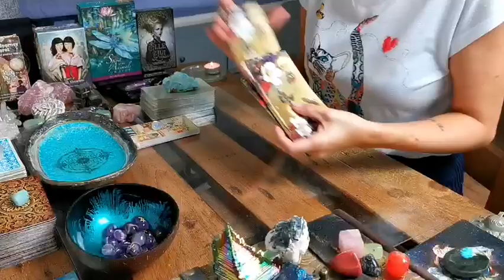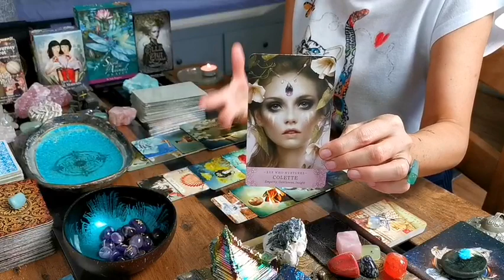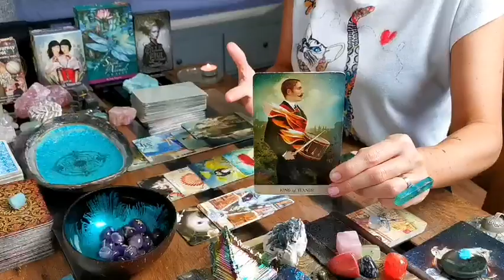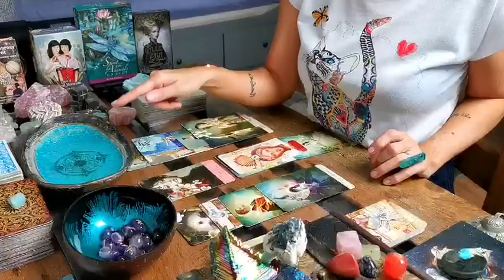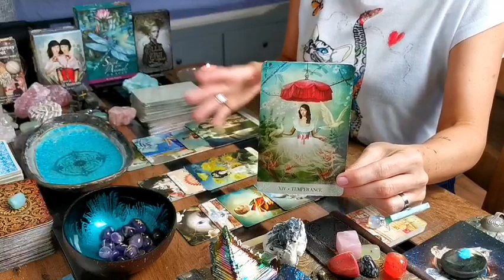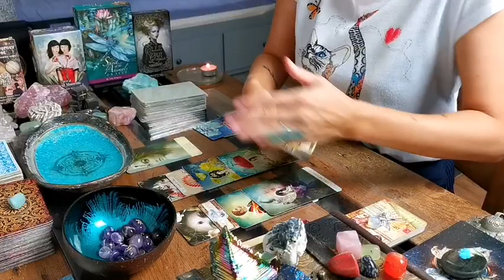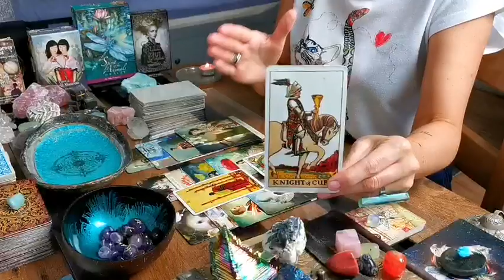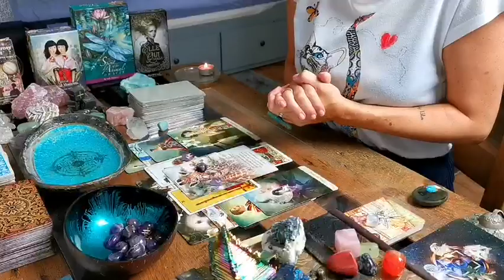VIRGO - "A NEW CHAPTER AWAITS!" MONTHLY SEPTEMBER 2022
DECKS I LOVE USING:

❤️ NEW INNER JOURNEY TAROT 22 MAJOR ARCANA DECK FOR SELF DISCOVERY BY HEATHER HOEPS INTUITIVE ART AT HEATHERHOEPSARTSTORE INNERJOURNEYDECK @HEATHERHOEPSINTUITIVEART - ETSY STORE

❤️  ELLE QUI TAROT BY MELANIE DELON & ARWEN LYNCH-POE (U. S. GAMES SYSTEMS INC.)

❤️ BLUE WATER LENORMAND | HANDMADE BY SANDRA AT LIJANDIQUE - ETSY STORE - ✨